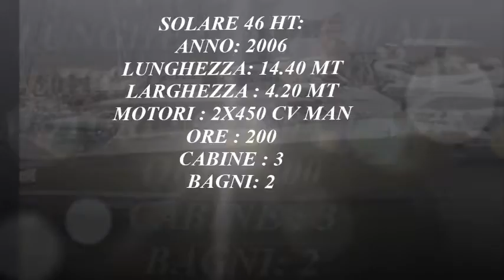Solare 46 hard top - MarcoYacht - Imbarcazioni selezionate